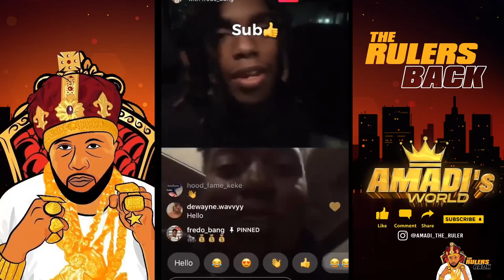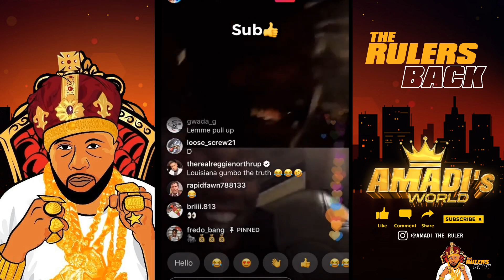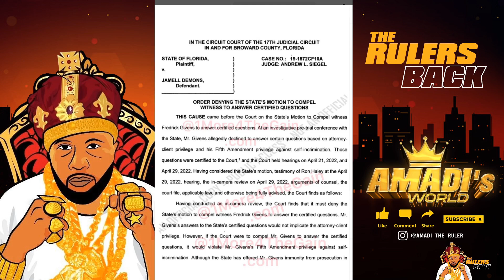FREDO BANG OFFERED DEAL IN YNW MELLY CASE MELLY WENT TO FREDO HOUSE THE NIGHT FOR HELP